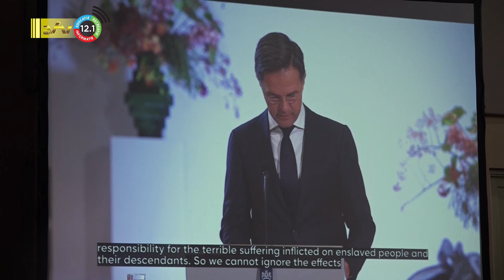19 12 2022 Nederland biedt excuses en gaat aandeel bij slavernij onder ogen zien